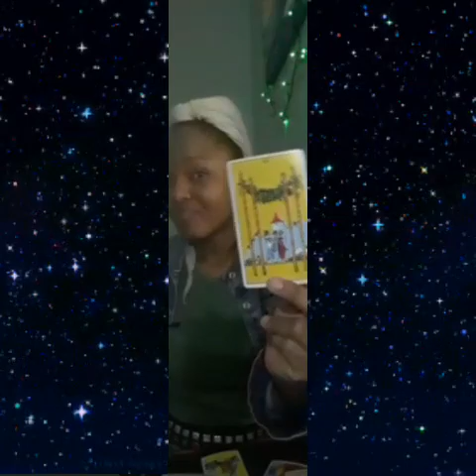Cancer: He's a manipulator! Run! Don't give in to his devious tactics. A beggar that likes x a lot.